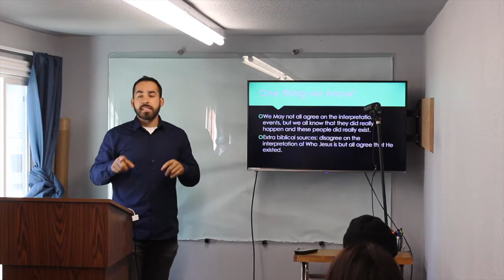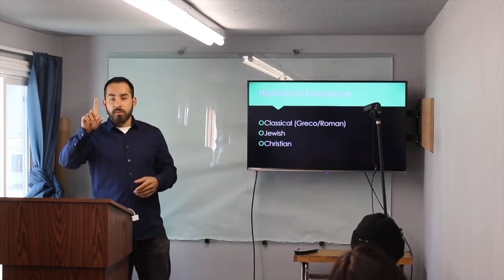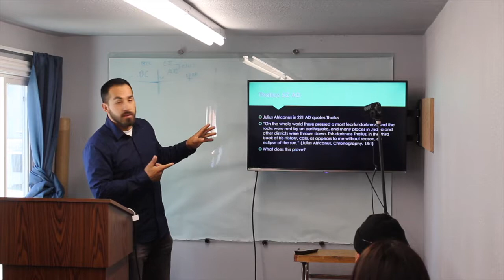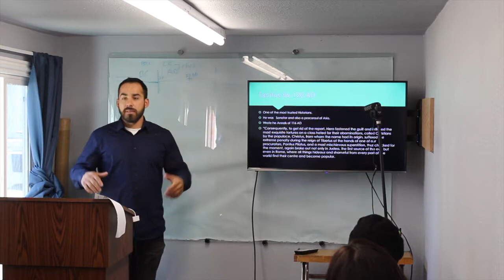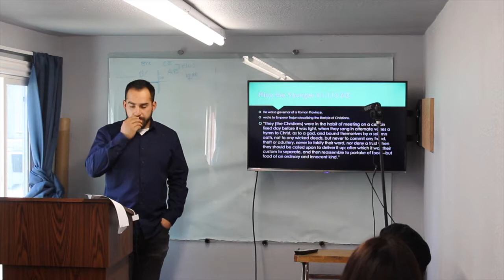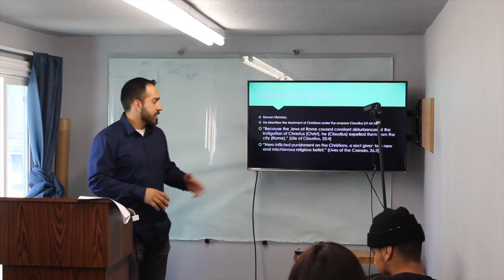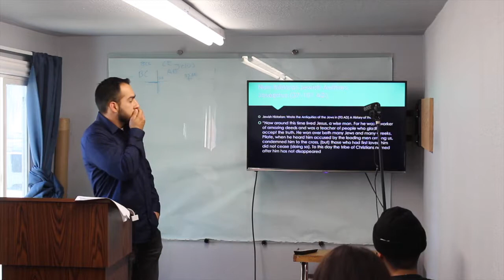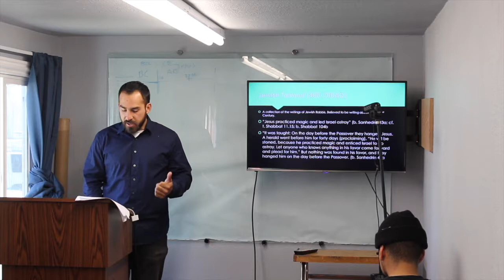Did Jesus really exist?